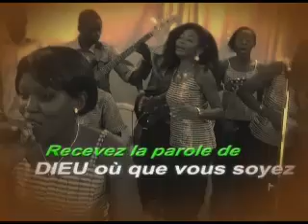03 SE LAISSER CONDUIRE PAR DIEU SEUL BISHOP CLAVER YAMEOGO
SE LAISSER CONDUIRE PAR DIEU SEUL BISHOP CLAVER YAMEOGO